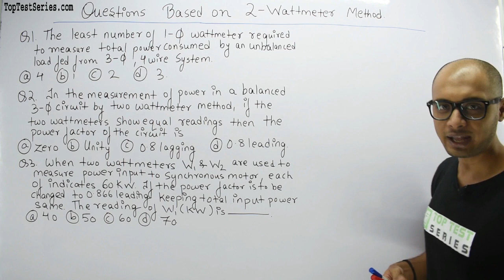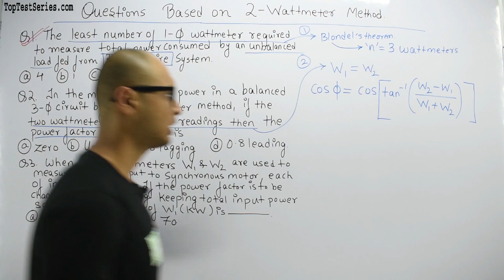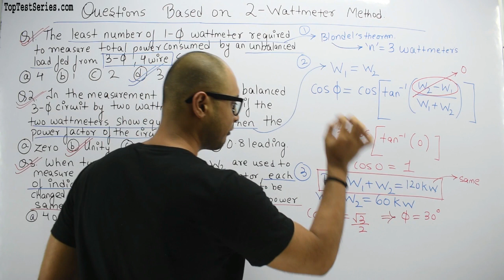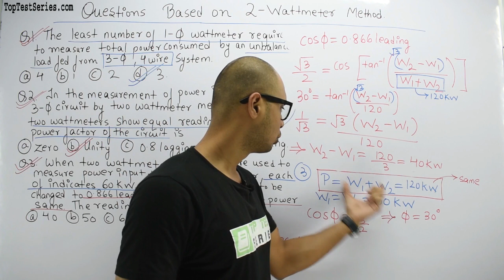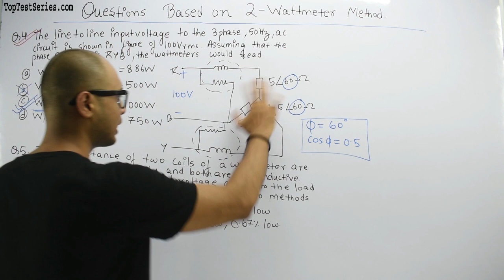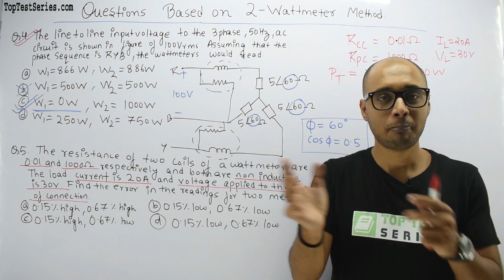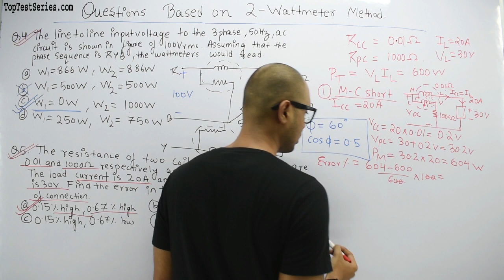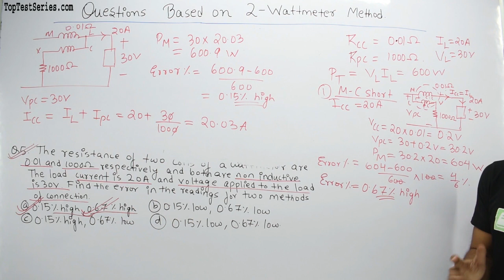2 Wattmeter Method Questions with Solutions, Measuring and Measurement Instruments SSC JE Class- 26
2 Wattmeter Method Questions with Solutions, Measuring and Measurement Instruments SSC JE Class- 26